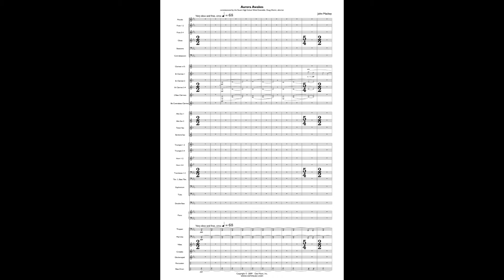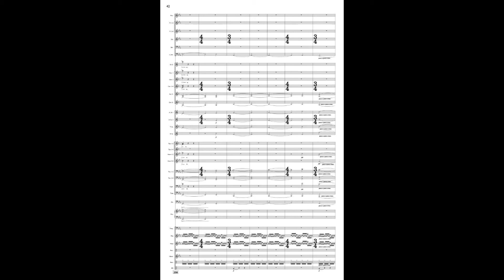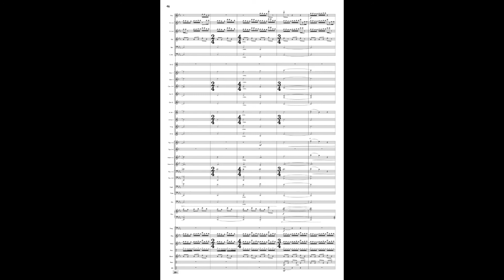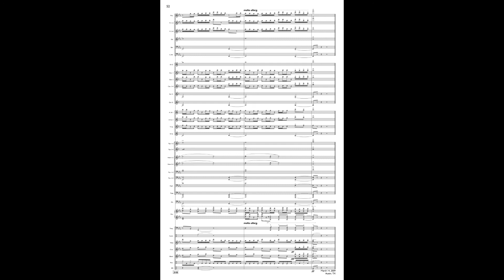John Mackey - Aurora Awakes (2009)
John Mackey (born October 1, 1973) is an American composer of contemporary classical music, with an emphasis on music for wind band, as well as orchestra. For several years, he focused on music for modern dance and ballet.

Performance: Keller Fossil Ridge Wind Ensemble (conducted by Brad Allen)